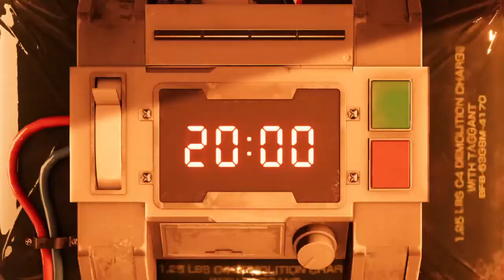Final Fantasy VII Remake - 4 - Epic Scorpion Butt Fight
It's the first real FFVII boss fight! Watch as Aaron sticks it to the scorpion's butt!!